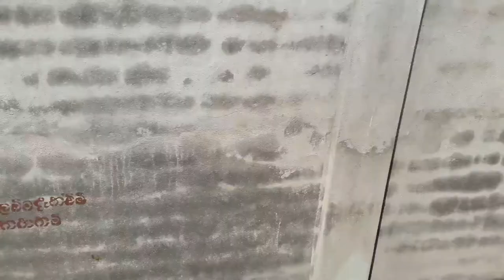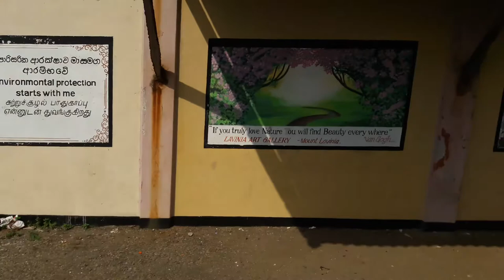By Train Ratmalana to Mt Lavinia